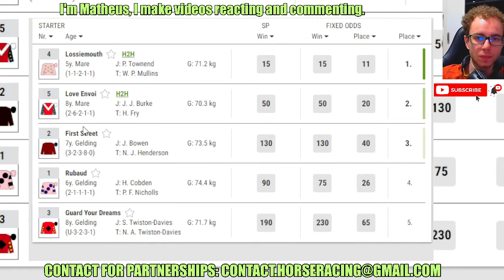Lossiemouth wins at Chelmsford Jan, 27 2024 Horse Racing RESULTS Bet